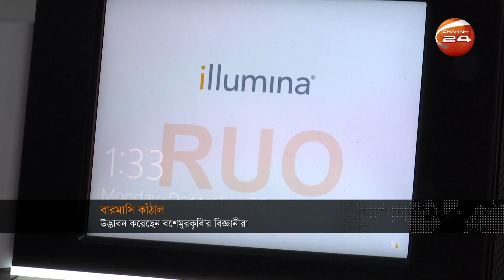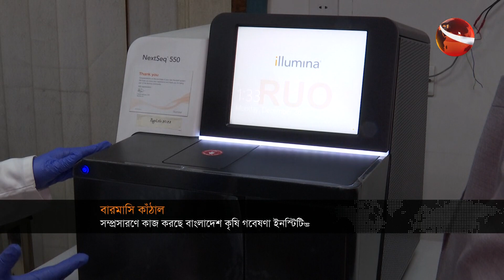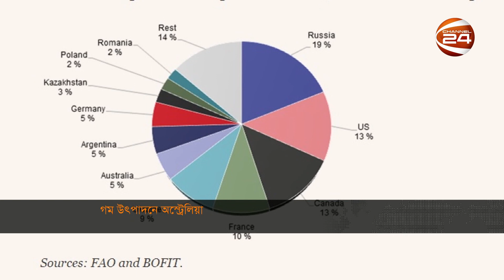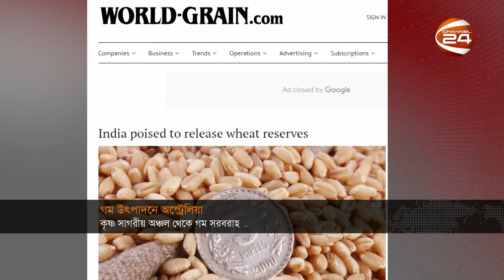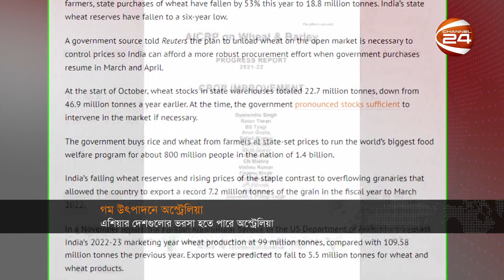কৃষির খবর | কৃষি 24 | Krishi 24 | 27 December 2022 | Channel 24 Bulletin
»» Office Address:
Bangladesh.